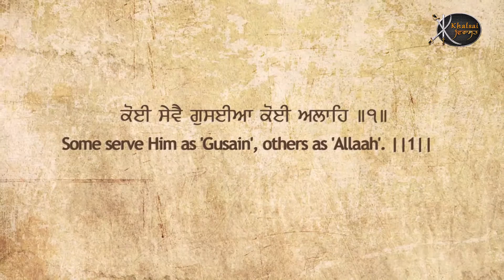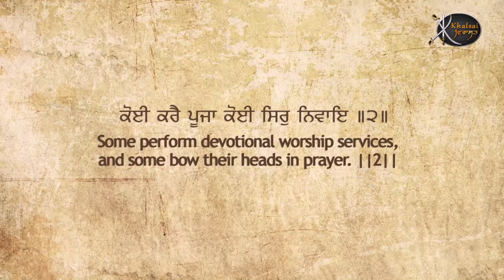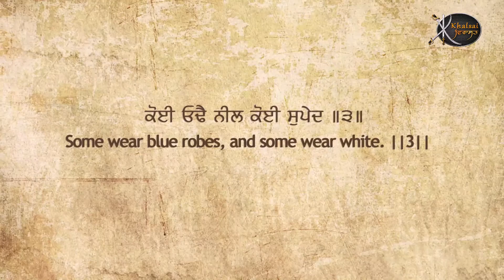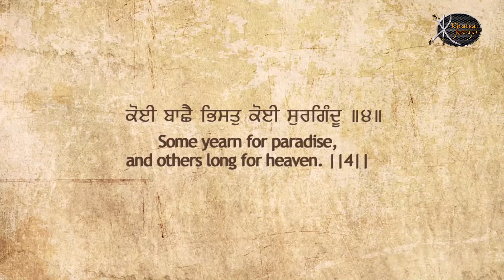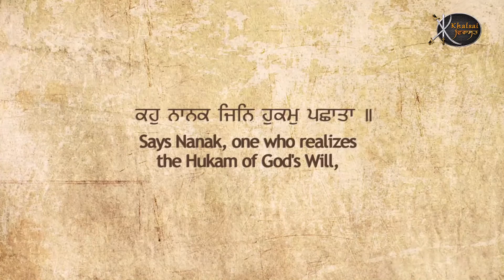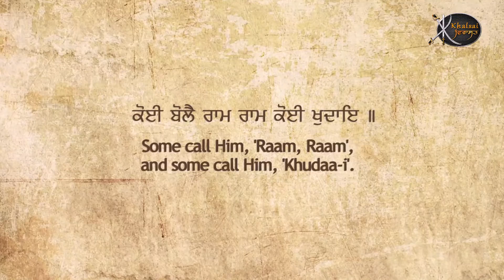Koi Bole Ram Ram | Bhai Gurnaib Singh Ji Fateh | Firozpur Wale | Gurbani Kirtan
Artist:-      Bhai Gurnaib Singh Ji Fateh , Gurwinder Singh Ji  Firozpur Wale
Title :-         Koi Bole Ram Ram
Album:-      Waddi Teri Wadiyai